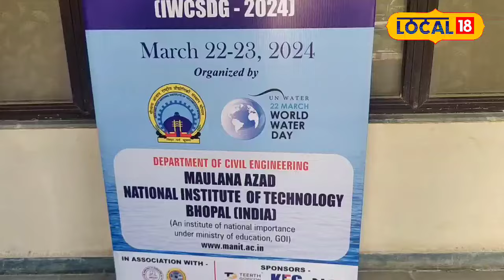Water Conservation: पानी का सही मैनेजमेंट न होने से हो रही बर्बादी,जानें पूरी खबर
On the occasion of World Water Day, a 2-day conference was organized at Maulana Azad National Institute of Technology, Bhopal. In which more than 500 scientists from India and abroad participated through online and offline medium. 162 research papers were read in this conference.
विश्व जल दिवस के अवसर पर भोपाल के मौलाना आज़ाद नेशनल इंस्टीट्यूट ऑफ टेक्नोलॉजी में 2 दिवसीय कांफ्रेंस का आयोजन किया गया था. जिसमे देश और विदेश से 500 से अधिक साइंटिस्टों ने ऑनलाइन और ऑफलाइन मध्यम से हिस्सा लिया था. इस कांफ्रेंस में 162 रिसर्च पेपर का वाचन किया गया था.